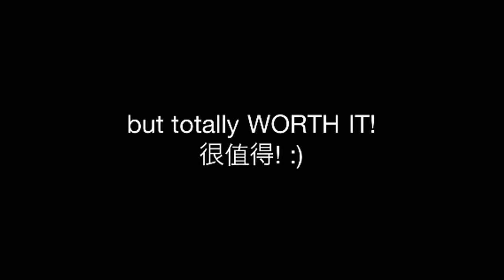City of the sky- Machu Picchu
Sorry for the lacking of the editing...
天空之城真的很美！不過路程滿堅辛的
早上六點就出發搭小巴然後火車然後又巴士上山。到達時已經十二點了！